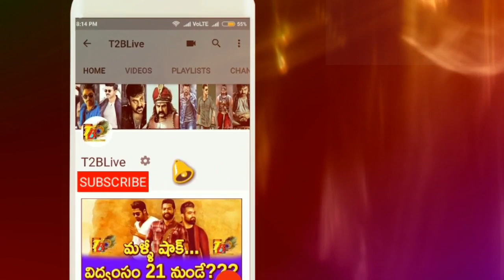SUPER HIT Reports: Varun Tej Valmiki Premier Show Review | Valmiki USA Review| Valmiki USA Response